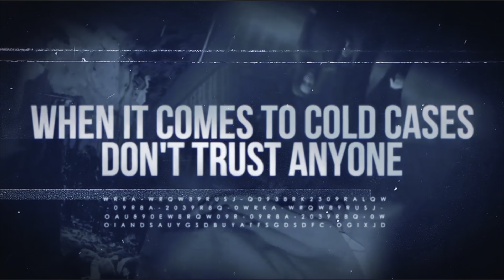Jeffrey MacDonald | Deep Dive | Fatal Vision | A Real Cold Case Detective's Opinion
Jeffrey MacDonald, a Green Beret Doctor was convicted of the brutal murders of his pregnant wife and two daughters, Kimberly (5) and Kristen (2) in 1979. These murders took place at Fort Bragg, NC on February 17, 1970. MacDonald claims a group of four "hippy" intruders were responsible.

Watch as one of the worlds best cold case detective's systematically breaks down the evidence and not only concludes who was responsible but why and how the murders occurred.